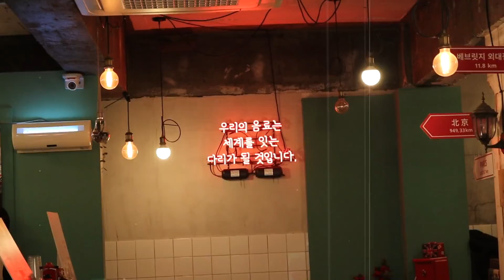(Korean/한국) Прогулка по Сеулу ,магазин bt21/line frends